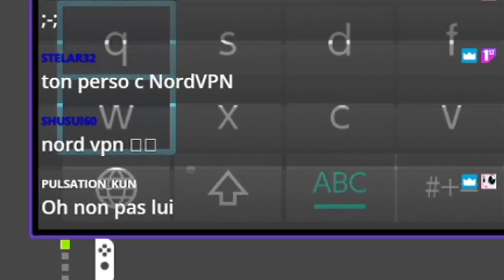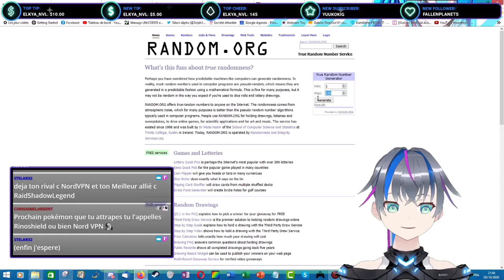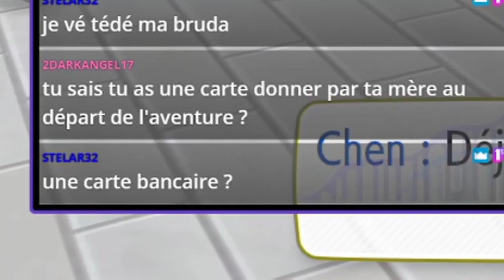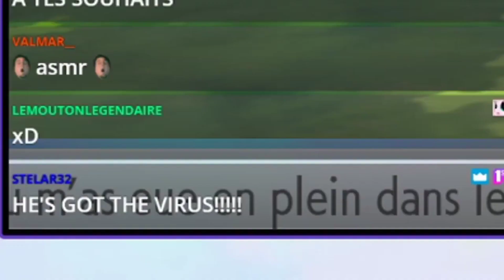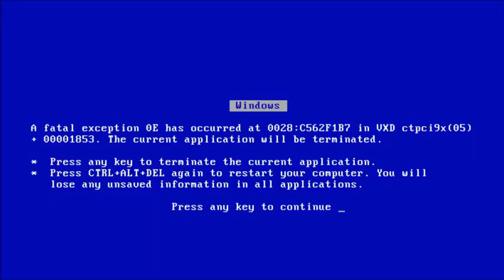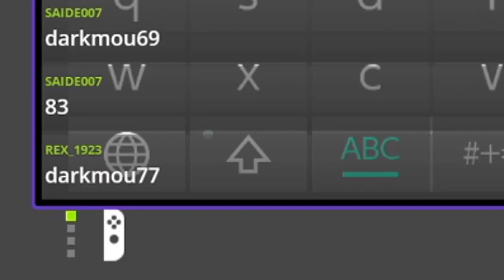LES MEILLEURS QUEUES ! | Best Of Pokémon Let's go Evoli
Les meilleurs moment de Selph1ne sur pokémon let's go evoli, j'avais encore mon ancien avatar a ce moment.

Best of pokemon fr
vtuber fr